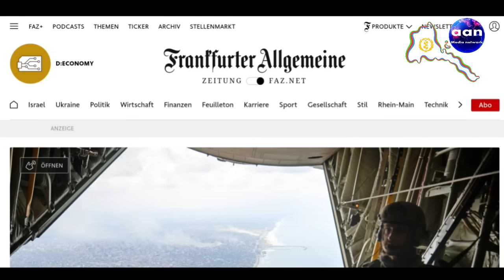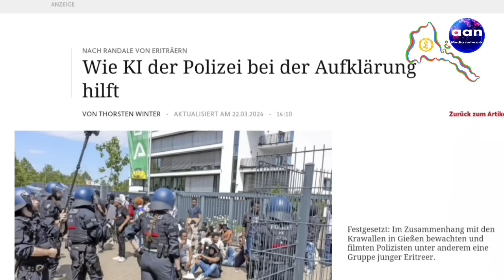March 25, 2024 ናይ'ዚ ሳልስቲ ዝዓበዪ መዘራረቢ ኣርእስቲ aanmedia eridronawi eritrea#ethiopia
ናይ'ዚ ሳልስቲ ዝዓበዪ መዘራረቢ ኣርእስቲ